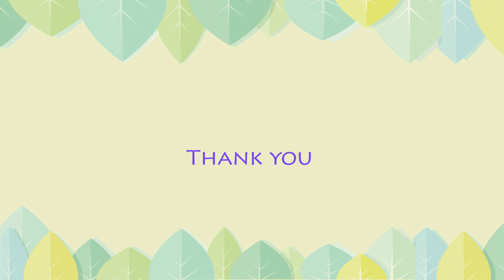出た！大好きなスイカ！まっしぐらのホッキョクグマ 雑食なのでいろいろ食べます Polar Bear mom & cub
Polar Bear Cub was born on December 21, 2014.
Lara is mother ,20 years old , Lila female , 8 months old.
ちょうど授乳が終わる時間、飼育員さんがやってきて、お昼の餌の準備が始まりました。
隣の部屋で待つララとリラ。檻から隣の様子を伺っていました。
この日は差し入れのスイカがあり、半分に割ってプールに入れられました。
スイカが大好きなリラには、スイカしか目に入らなかったようで、
まっしぐらでプールイン。
途中で魚に気づいても、スイカの皮を完食するまで、食べ続けていました。
9月に入り、トンボがたくさん飛ぶ季節。
プールにもトンボが浮かび、見つけると食べていました。
ホッキョクグマは肉食が強い雑食性なので、いろいろ食べます。

(2015年9月3日(木)　北海道札幌市　円山動物園にて撮影)